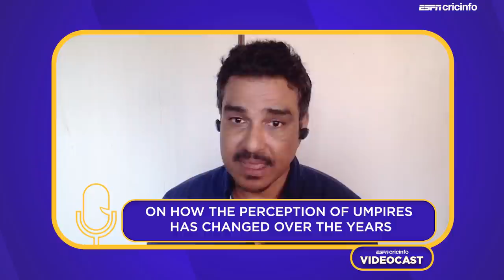ESPNcricinfo Videocast with Sanjay Manjrekar - Featuring Simon Taufel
Former ICC umpire Simon Taufel speaks to Sanjay Manjrekar on how he chose to become an umpire, how anonymity is important, and the challenges umpires face in modern cricket